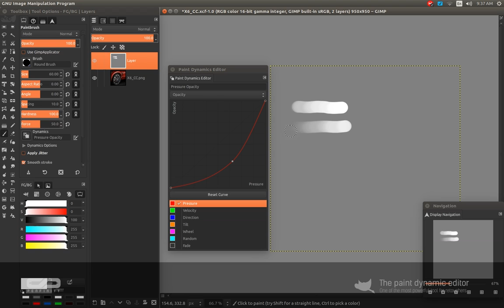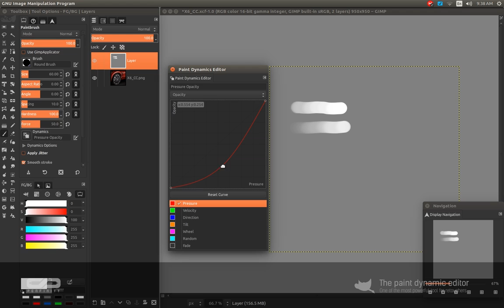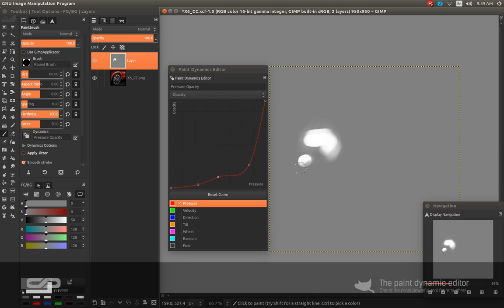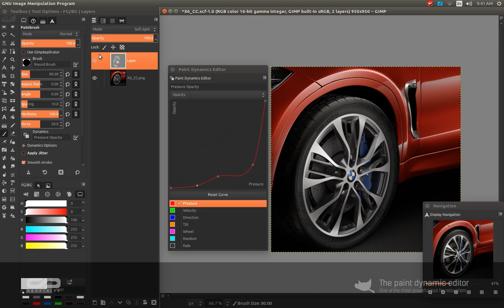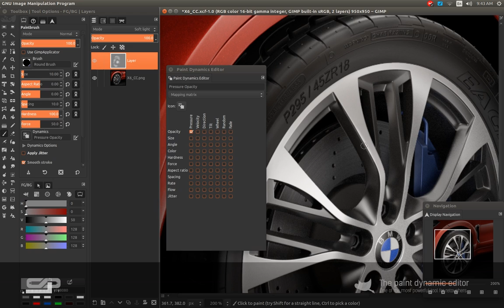CP 001: Gimp Paint Dynamics Editor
In this creative processing episode, quick intro about one of the most powerful tools for your post-processing in Gimp.

Gimp is an open source image manipulation software. Underrated but powerful.
Penfinity

Penfinity aims to create a platform for industry standard quality tips with an open source pipeline.